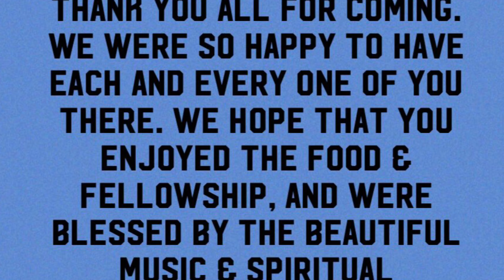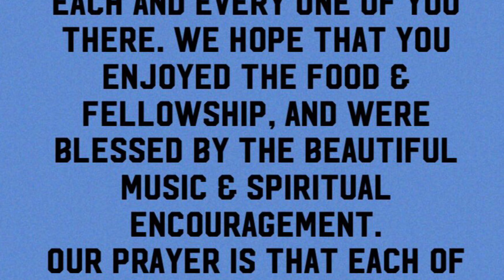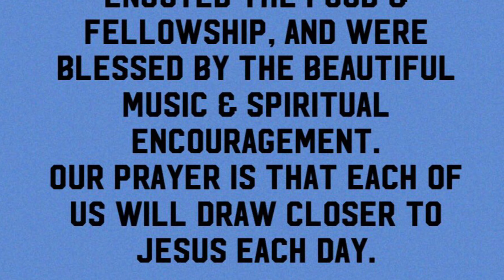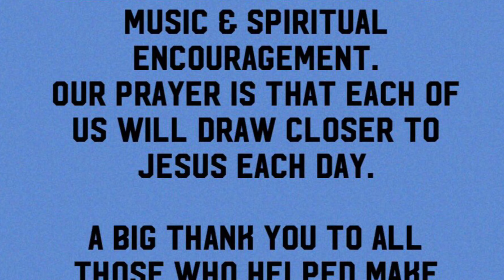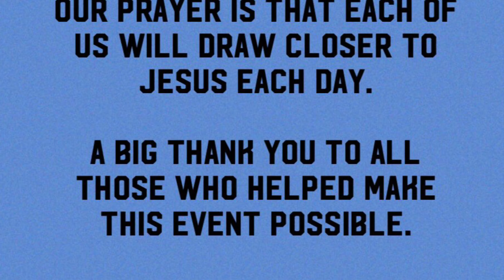2160p We do not own the rights to this music. For slide purpose only.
Women's Ministry Prayer Breakfast 2023